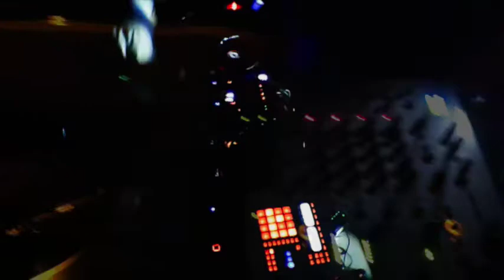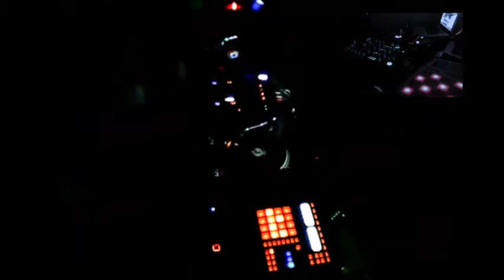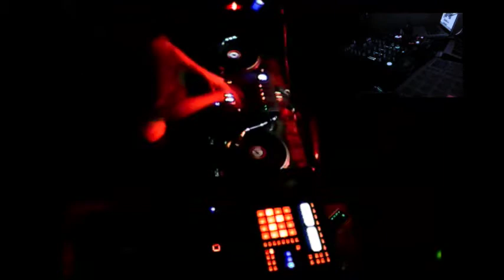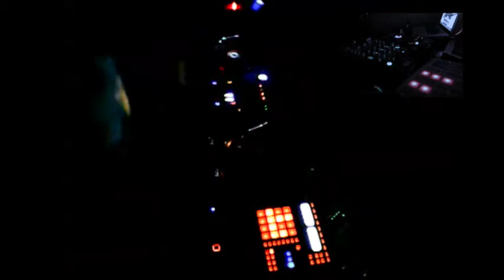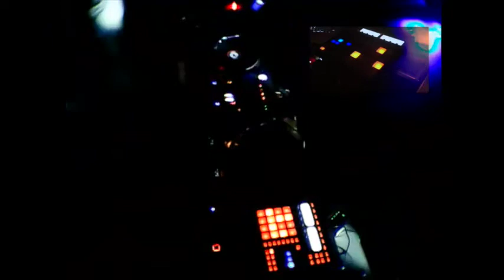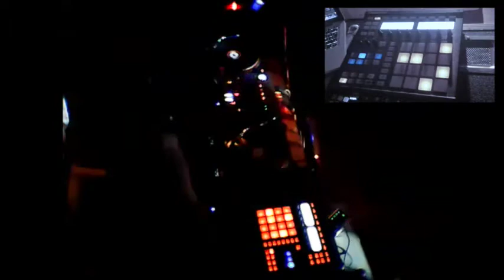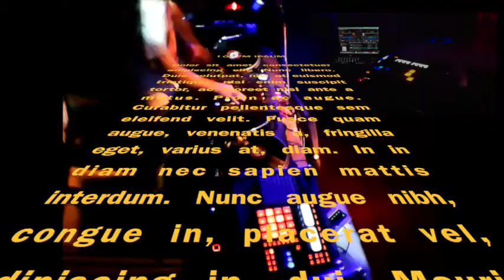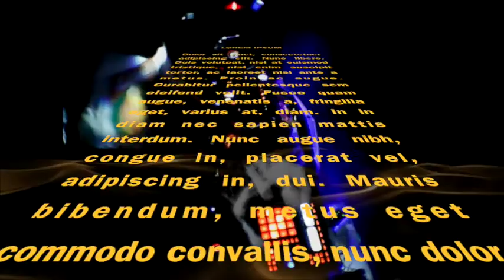Micro Lixx Live @ B Day Bash KlangReaktion Rec 16 05 2014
Special Event KlangReaktion Rec. B-Day Bash Artist Micro Lixx (Owner)

Dj & Producer Micro Lixx live on KRR Tv Radio Studio Münster Germany.

Info:
Micro Lixx
Inhaber/Geschäftsführer (Label Leader)
bei KlangReaktion Rec. / Event
Dj u. Produzent bei KlangReaktion Tv Radio Show
Vinyl - Cd - Digital Artist - LiveAct

Dj & Producer Label Leader KRR
Event Management
Artist Management
Design Artist

Biografie
Press Kit ( English ) Micro Lixx Dj / Producer

MicroLixx was born in 1983 in Schwedt/O. ( Germany )

Already at the age of 12 years he has discovered his passion to the Electronic Music.

Friends from the music branch allowed the first experiences as a Dj in clubs as for example to Him on own events in Berlin / Brandenburg:
Disco P Two (Schwedt/O). In 1998, in 1999
Youth club of Schönow in 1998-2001
to collect.

MicroLixx has already started with 16 years producing his own music. At the same time remixte he some tracks from
Moby (lift me up) and DJ Rush (get on up).

In 2002 he had his first big guest appearance in Spain
(Lorette del Mar) with a 3-day tour.

Among the rest, as a result followed:
Bookings and club tours in Baden-Württenberg, Hessen
North Rhine-Westphalia and Lower Saxony.
Festival events solar moon stars, plus deficit festival
Own event events famously under the name
"Electrolyte party".

Besides, Micro Lixx had in this time with
Patrick Schulz (Ville Valium), his own Internet radio station "Electronic rocker's radio".

In summer, 2009 he had in Spaichingen in the club of Soho a guest appearance in which he got to know his label at that time Partner.
Together you resolved to be based the label "KlangReaktion Records".
June, 2011 Beginning sound reaction Records and Tuning K the project TuneClub Tuttlingen with the finest Dj artistes and fat Electronischen sound.
Beschreibung
Next Booking Gigs Micro Lixx ( KlangReaktion Rec ) !

11.06.11 Opening TuneClub Tuttlingen
18.06.11 Robin Hirte TuneClub
24.06.11 Session Oberhausen
25.06.11 Session Gelsenkirchen ( Ruhr in Love ) Gast
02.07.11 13.te Etage Event Tuttlingen
09.07.11 Tommy Four Seven - SoundKüche TuneClub Special Event
16.07.11 Minimal goes Tuttlingen Tune
06.08.11 Micro Lixx on Cubebase.fm 11 uhr-13 uhr Live
12.08.11 Maik Rottler vs Micro Lixx B-Day Bash Lagerhalle Vöhringen ( Live )
03.09.11 B-Day Bash Club WOM
10.09.11 Micro Lixx ( Live )MusikZimmer Heilbronn (lounge)
17.09.11 Dj Emerson Tune Club Tuttlingen
08.10.11 Brian Sanhaji Tune Club Tuttlingen
15.10.11 Alles Jumper Event
22.10.11 WakkelKontakt Event mit Micro Lixx ( Live ) & TechnoPappenheimer
29.10.11 Hörstimulanz Event
29.10.11 B-Day Bash in Berlin 3 h ( Live )
12.02.12 Islamdat ( Pakistan )
02.03.12 KRR Web TV Münster Micro Lixx live
04.03.12 After Hour KRR Web TV Münster Micro Lixx Live
16.03.12 KRR Web TV Münster Micro Lixx live
17.03.12 KRR Web TV Münster Micro Lixx live
07.04.12 Budapest Label nigth
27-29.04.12 Illusion Open Air Festival Micro Lixx (liveact)
10.07.12 Amor Events Pakistan (liveact)
16.07.12 Budapest Event Micro Lixx (Liveact)
31.11.12 Club Grinsekatze München
17.05.13 Recklinghausen
21.06.13 Club Lotus Wuppertal
etc.
next date coming soon.
Interessen der Band
Electro Music is a Religion

WE ARE PUNK ! Electro Punk !!!